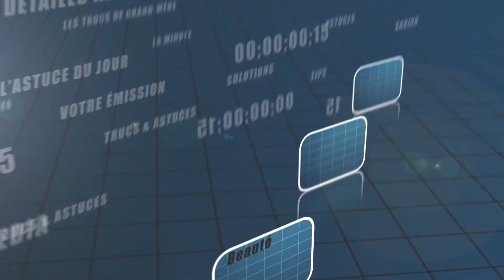Trucs et astuces - Les différents types de plaques de cuisson